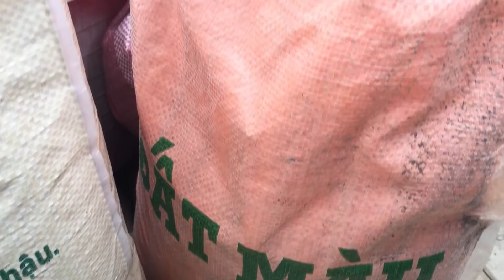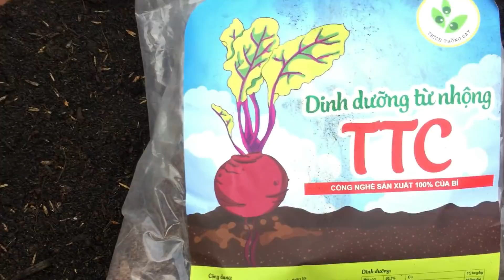Trồng cây trong chậu NHIỀU TRÁI - quy trình, cách thức | THÍCH TRỒNG CÂY TV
* For Work:
434 Phan Huy Ích, phường 12, quận Gò vấp, TP.HCM,
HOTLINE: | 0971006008